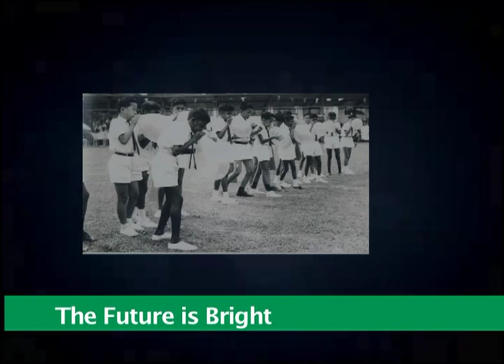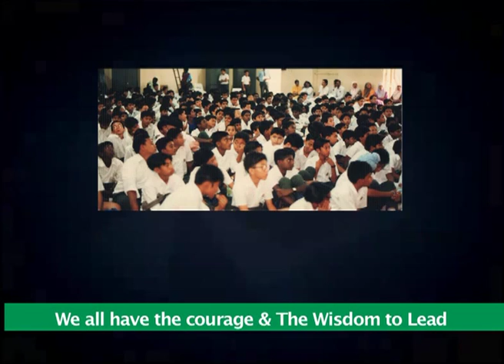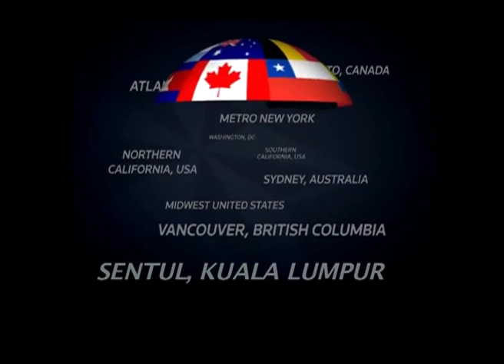One La Salle Anthem of La Salle Sentul 63rd Year (2013)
A song for all La Sallian to sing along. this song was composed for the La Salle Philippines and i copied to show and remember the works of All La Salle Brothers worldwide.